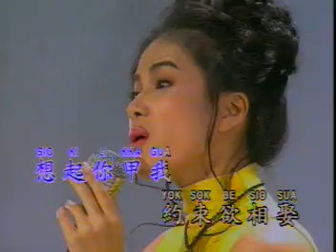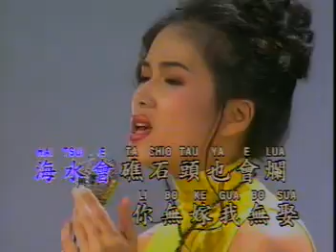Hokkien Song - 空思恋 Kang Su Luan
Title : 空思恋 Kang Su Luan
Singer : Unknown
Album : 台湾夜总会歌曲 5 (Night Club Songs Hokkien Vol. 5)
Track : #10